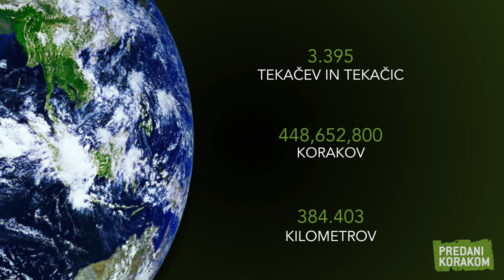Predani korakom & Jernej Šugman 16. del / Dosegli smo Luno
Dobrodelni projekt Predani korakom poteka v sodelovanju z Zavarovalnico Tilia, Ljubljanskim maratonom, rehabilitacijskim centrom URI Soča in ambasadorjem projekta dramskim igralcem Jernejem Šugmanom.

Sodelovanje med Zavarovalnico Tilia in Ljubljanskim maratonom, se je začelo že leta 2011, leta 2013 pa smo naredili pomemben skupni korak naprej, korake smo začeli šteti. Zasnovali smo skupno dobrodelno akcijo, poimenovano Predani korakom, s katero želimo poudariti pomen vsakega koraka, ki vodi do končnega cilja. Tako na največjem tekaškem dogodku v Sloveniji kot v življenju nasploh.

Želeli smo opozoriti, da v naši družbi obstajajo mnogi, ki jim lahko s skupnimi močmi olajšamo korake, morda celo pomagamo narediti prve v življenju. Začelo se je tako, da so vsi nastopajoči na 18. Ljubljanskem maratonu lahko z vpisom svoje štartne številke na uradni spletni strani dogodka podarili korake, ki so jih pretekli. Zavarovalnica Tilia je v sklopu projekta namenila 10 tisoč evrov ljubljanski Pediatrični kliniki za nakup pulznih oksimetrov za spremljanje nekaterih življenjskih funkcij bolnih otrok ter lučk, ki se uporabljajo za iskanje žil ob odvzemu krvi pri dojenčkih.

Akcija se je nadaljevala v letu 2014, z novim ciljem – zbrati dovolj korakov, da bi lahko skupaj prišli do Lune! Ambasador akcije je postal priljubljeni igralec Jernej Šugman, ki je pisal zanimiv blog in tudi postal zgled še neaktivnim ljudem, akcijo pa so popestrili videoposnetki na uradni spletni strani. Zavarovalnica Tilia je donirala 15 tisoč evrov za nakup posebnega tekočega traku s pripomočki za učenje hoje otrok s cerebralno paralizo, ki se učijo prvih korakov v rehabilitacijskem centru Soča.

V letu 2015 se je akcija skupaj z Jernejem in njegovimi dogodivščinami nadaljevala. V obdobju od 1.4.2014 do 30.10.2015 je 3395 tekačev in tekačic na naši spletni strani podarilo 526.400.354 korakov – dovolj, da bi lahko premagali razdaljo do Lune! Zavarovalnica Tilia je v letu 2015 donacijo 15 tisoč evrov namenila za organizacijo štiridnevnega gibalnega kampa, namenjenega 18 otrokom iz Sočinega otroškega oddelka in njihovim sorojencem ali prijateljem.

Ideja/Scenarij/Režija: Gašper Pavli / Agencija S.V.-RSA
Kamera/montaža: Marko Šalamun / Final Focus